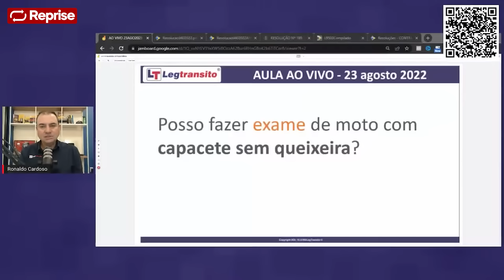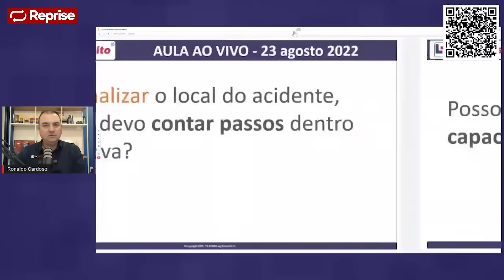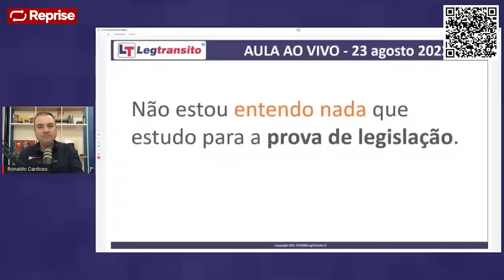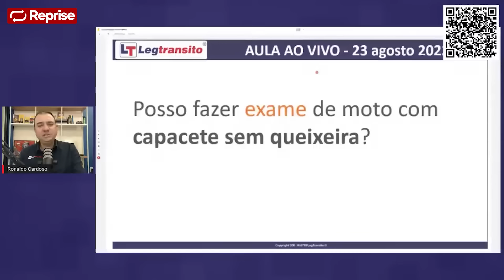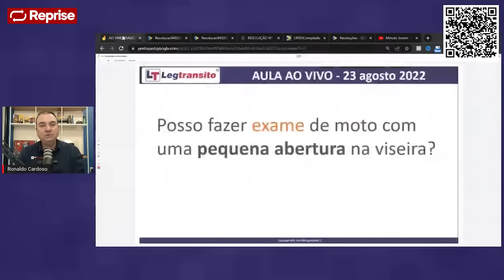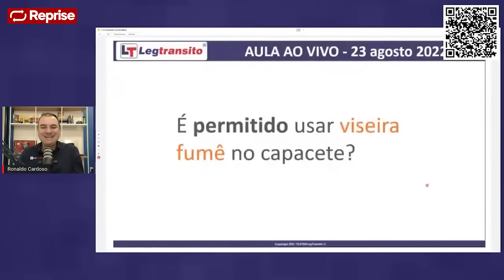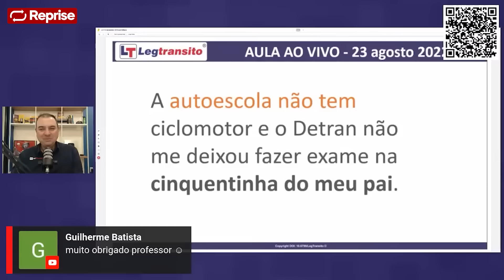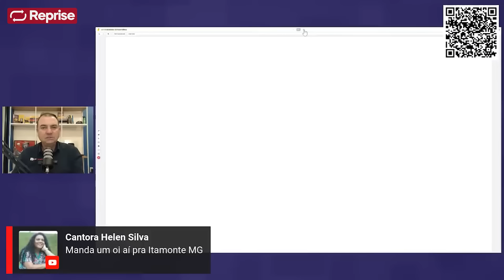Como ENTENDER e MEMORIZAR para passar no Detran